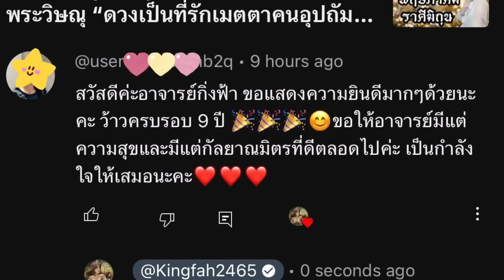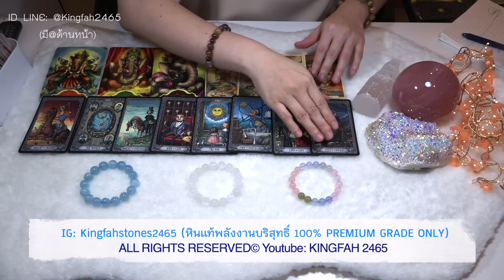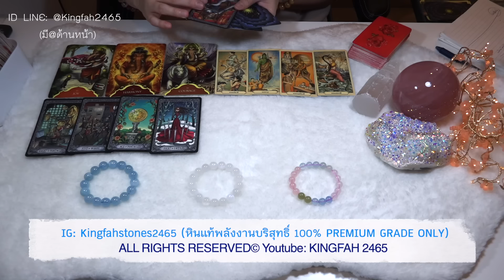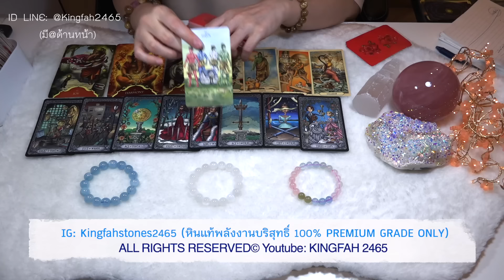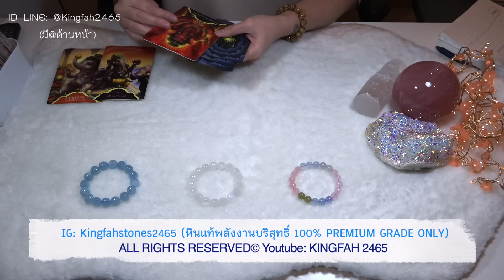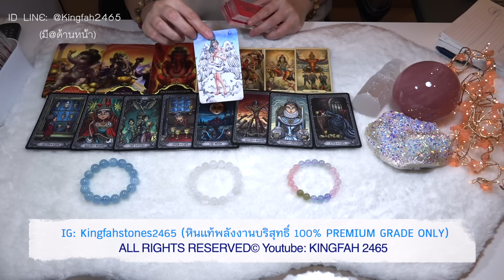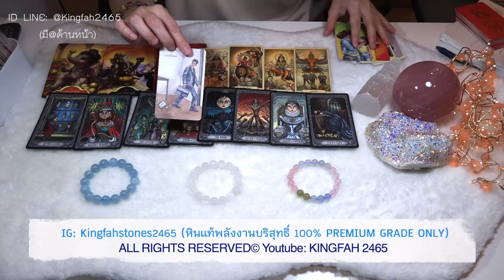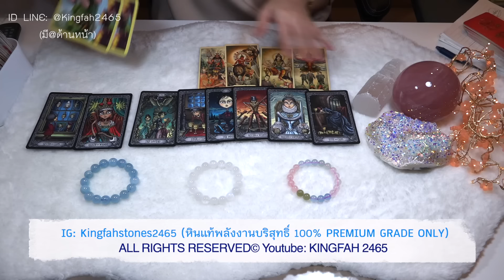💓คนโสด! ใครจะเข้ามาหาคุณเร็วๆนี้💓PICK A CARD/STONE | EP.545 ดูดวง อ.กิ่งฟ้า | Timeless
EP.545 คนโสด! ใครจะเข้ามาหาคุณเร็วๆนี้ PICK A CARD/STONE | ดูดวง อ.กิ่งฟ้า | Timeless

00:00 - Comment of the day + Intro
00:19 - ฟังเพลงเพื่อปรับสมาธิ
01:17 - พี่หินกองที่ 1 Beryl
11:58 - พี่หินกองที่ 2 Rainbow Moonstone
23:56 - พี่หินกองที่ 3 Aquamarine

- ⚠️ (12ราศี) เรื่องใหญ่ที่สำคัญกำลังจะเกิดขึ้นกับคุณใน 11 วันนี้! Timeless •
- ⚠️ (12ราศี) เรื่องใหญ่สำคัญที่จะเกิดขึ้นกับคุณใน 15 วันนี้ •
- ⚠️ (12ราศี) เรื่องใหญ่สำคัญที่จะเกิดขึ้นในชีวิตของคุณครึ่งปีหลังนี้ •